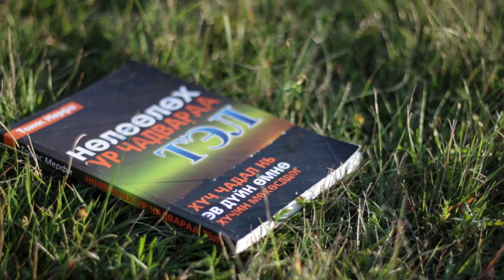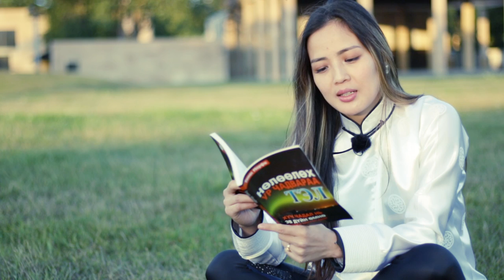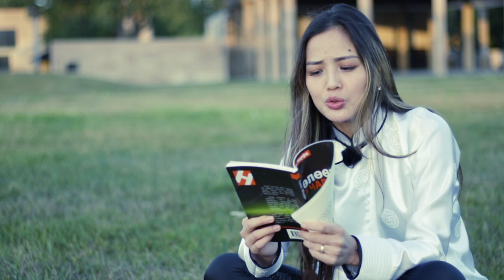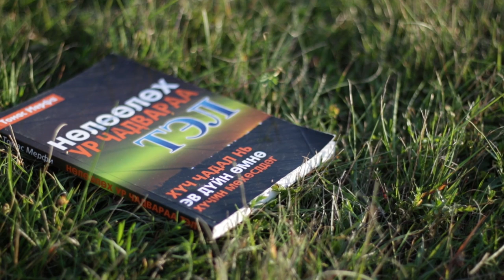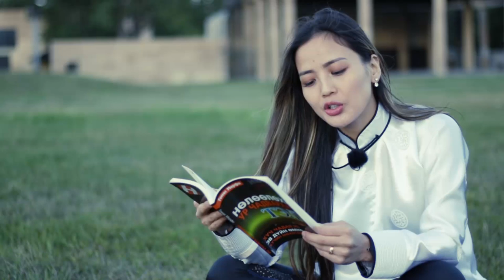Бусадтай яаж харилцах тухай номноос сонсож мэдээрэй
Энэхүү номноос та бусадтай харилцах аргаа олох болно.
Маш энгийн хэрнээ ойлгомжтой тайлбарлагдсан номноос ѳѳрийгѳѳ олж мэдэн бусадтай харилцахдаа ѳѳрчлѳлт хийгээрэй.

Ном- Нѳлѳѳлѳх ур чадвараа тэл - Томас Мерфи

Надтай хамт номны амталгаа уншаад, дараа нь та ганцаараа номоо уншаад дуусгаарай,